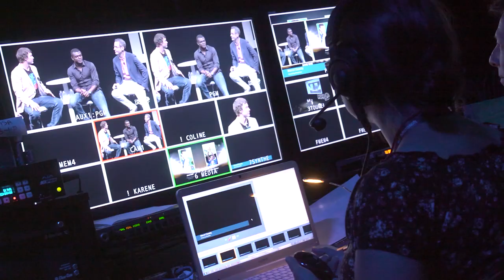Cannes Lions TV Meets: Marcello Serpa and Kevin Burke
Cannes Lions TV spoke to AlmapBBDO Chairman Marcello Serpa and Visa's Kevin Burke about marketing at the World Cup, why brands love sport and how data can drive engagement.